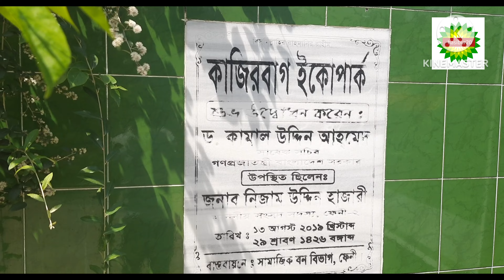কাজীর বাগ ইকো পার্ক, ফেনী।kazir bag eco park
কাজীর বাগ ইকো পার্কটি ফেনী থেকে  ৭ কি.মি. দুরে  কাজীরবাগ ইউনিয়নে অবস্থিত।  এর আয়তন ৫ একর।